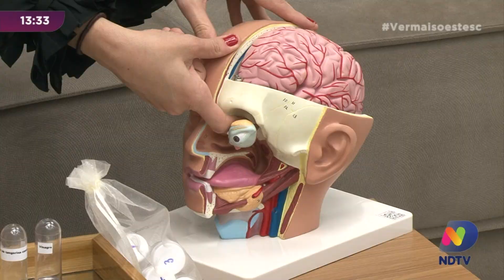Perda de olfato e paladar: Tire suas dúvidas - Parte 1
Falando sobre coronavírus, muitas consequências da doença ainda estão sendo registradas, outras já são mais conhecidas, como a perda do olfato e do paladar, o que gera muitas dúvidas, nestes casos, é porque muda tanto de pessoa para pessoa.